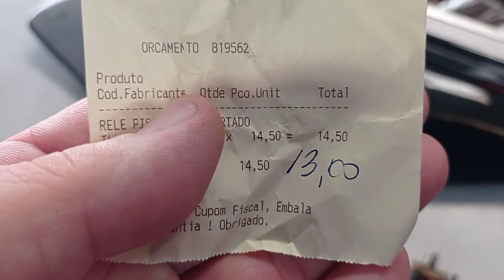Gambiarra no relê de seta da moto, Vale a pena?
Será que compensa fazer uma gambiarra na sua parte elétrica para economizar alguns $$??

Confira nesse vídeo que talvez não!!!

abraço